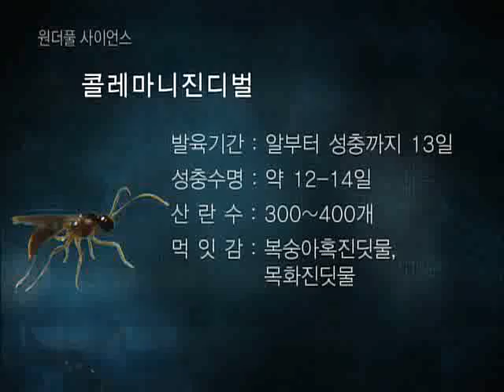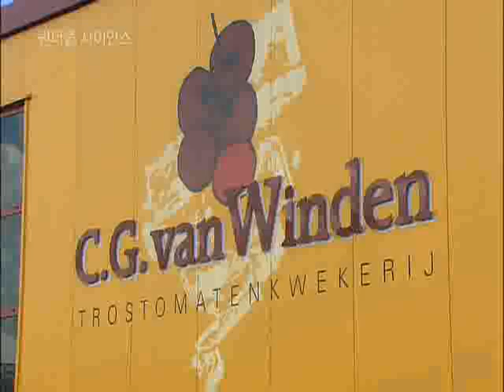원더풀 사이언스 - Wonderful Science_1mm의 포식자, 천적곤충_#005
EBS, 원더풀 사이언스, Wonderful Science, 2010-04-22, 1mm의 포식자, 천적곤충

천적을 활용한 농업해충의 친환경적 방제 그 안에 숨겨진 과학을 살펴본다